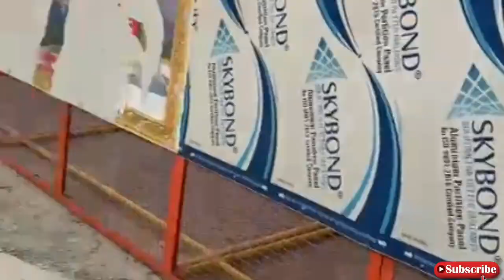Ayodhya Ram Mandir Vlog | Ayodhya Tour |Ayodhya tourist places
Ayodhya vlog
Ayodhya vlog video
Ayodhya hindi vlog
Ayodhya vlogger
Ayodhya vlog today
Ayodhya vlog latest
Ayodhya Ram Mandir
Ayodhya Darshan
Ayodhya hanuman gadhi
sri ram janmbhoomi Ayodhya
Ayodhya all temple
Ayodhya travel video
Ayodhya travel guide
Ayodhya moto vlogging
Ayodhya vlogger
Ayodhya vlogging
Ayodhya VIP pass entry
Ayodhya hanuman gadhi temple